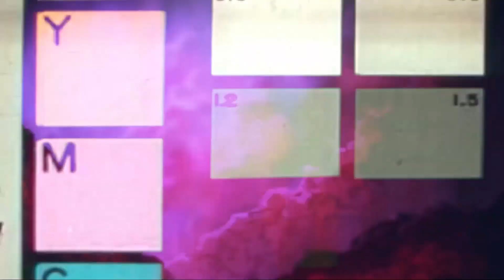Limbus Company | Main Story | Episode 0 | 0-7 (Ep 0-4 Post-Battle) Possibilities